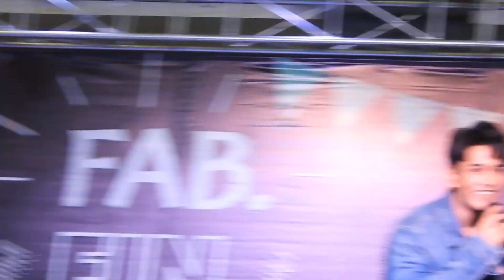GuN_5_สตรอง | STRONG @ งาน FAB FIN FEST_Gateway Ekamai_(17-9-61)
งาน FAB FIN FEST_ศูนย์การค้าเกตเวย์ เอกมัย_วันที่ 17  กันยายน  2561